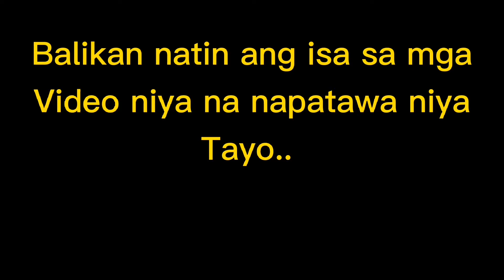COMEDIAN HOST nasi LE CHAZZ PUMANAW NA sa Edad na 47 DAHIL SA DIABETES | JethroB. Lachica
Rest Well In Paradise Le Chazz.the Lani Misalucha "COMIC NIGHTINGALE" Of Comedy Bars. . Thank you for the Joy and Laughter..sana pina abot mo man lng sa Bday mo sa May 10..thank u Le Chazz